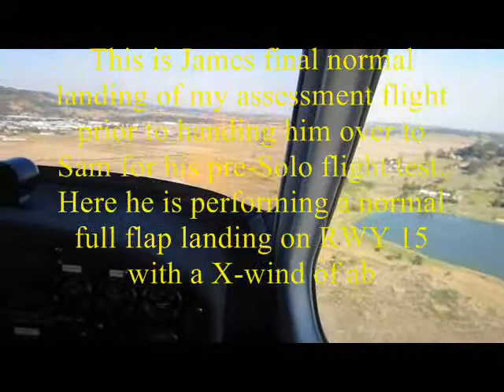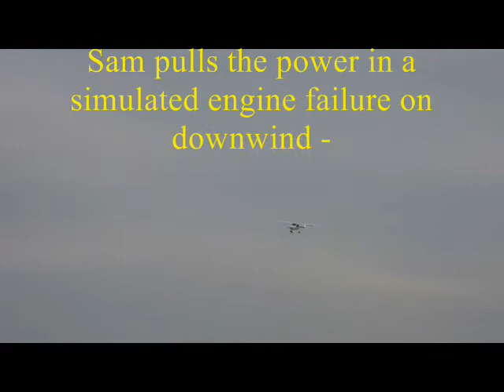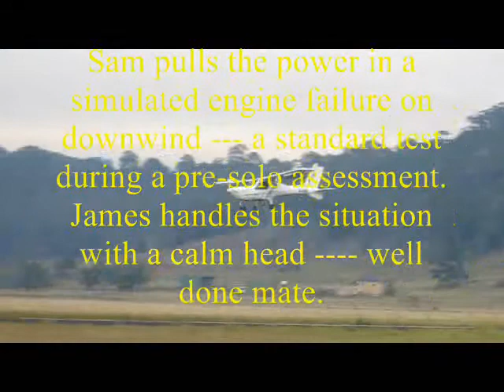James passes his Pre solo test flight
James is a year 11 student at Scots PGC and a member of their School of Aviation and just today was assessed during his Pre-Solo flight test and being of a suitable skill level so as to be allowed to go solo. He is the first student of Scots PGC to achieve this honour.
A very proud day for both James and his college.
Well done James, your future is out there just reach out and grab it with both hands.